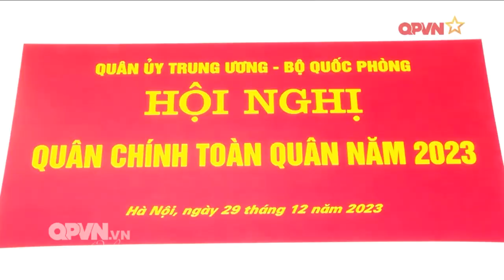Tổ hợp Tên lửa phòng thủ bờ biển VCM-01 tại Hội nghị Quân chính toàn quân năm 2023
This video was editted by VietnamMilitary Channel
Source image in video: PLA